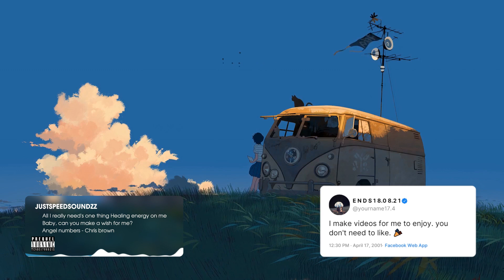Angel Numbers - Chris Brown ♪ || 抖音 | Justspeedsoundzz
🎧 I'm just a person who likes to listen to music, the video I make is not for the purpose of making money
❖ Please credit the source if you use my video